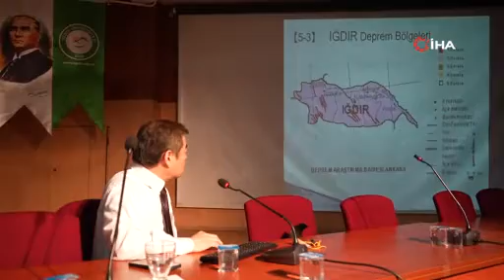Deprem Uzmanı Moriwaki'den Türkiye'ye Uyarı: Bingöl, Karlıova, Muş ve Bitlis Dikkatli Olsun!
Yoshinori Moriwaki, Türkiye'deki depremler ile ilgili önemli bilgiler verdi. Konferansta, Moriwaki, Türkiye'nin deprem kuşağında yer alması ve bu nedenle sık sık depremlerle yüzleşmesi gerçeğine dikkat çekti.

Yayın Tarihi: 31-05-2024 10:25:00